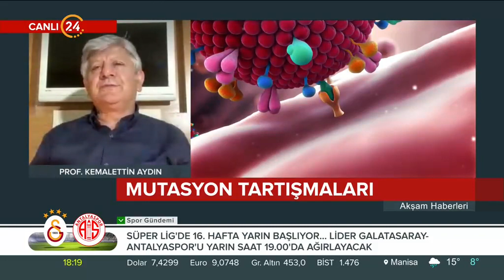Virüsle savaşta eksiler, artılar!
Konuk:Prof. Dr. Kemalettin Aydın (Sağlık Bilimleri Üniversitesi Rektör Yardımcısı /Enfeksiyon Hastalıkları ve Klinik Mikrobiyoloji Uzmanı)
Konu:Virüsle savaşta eksiler, artılar!